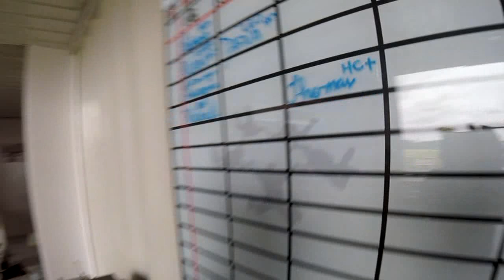Salto Duplo do Thomas na São Paulo Paraquedismo